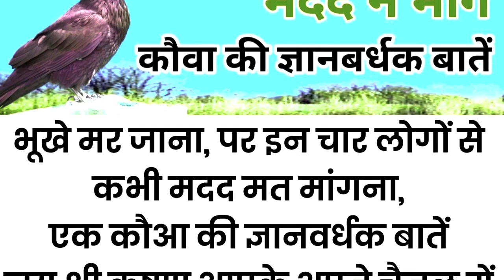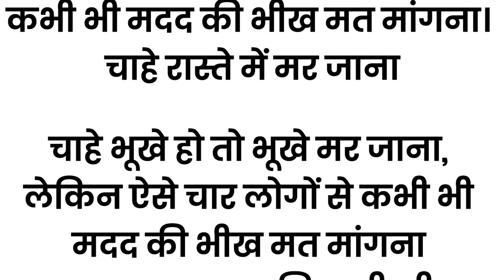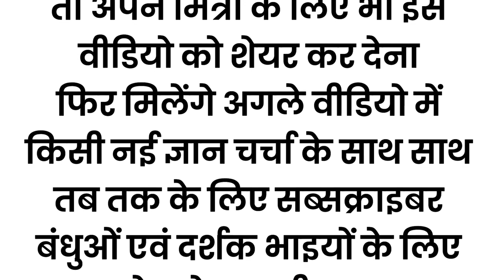भूखें मर जाना,पर इन चार लोगों से कभी मदद मत मांगना!कौवा की ज्ञानबर्धक बातें।Precious words of crow.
about this video:-एक कौवा की ज्ञानबर्धक बातें।
namaskar doston Aaj Ki Kahani is video mein bahut hi gyanvardhak hai jismein ek Kauwa ki Char baten bahut hi Anmol Sikh dekar ke jaayengi isliye Kahane ko pura hi Sune thanks.

Things used in human life, which make life simple and strong, such knowledge which will prove to be very effective in our life path, join our channel Asardar Totke to get benefit from such informative stories, your experiences will grow  And those successful in reaching the highest peak of progress will surely succeed,